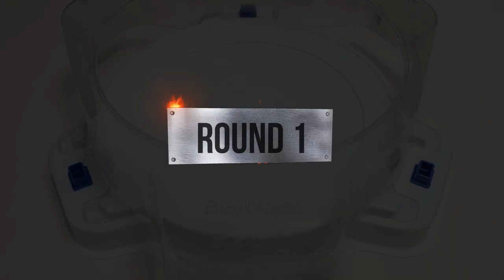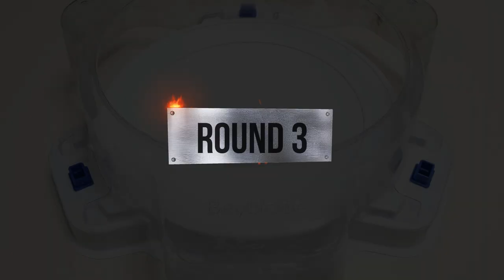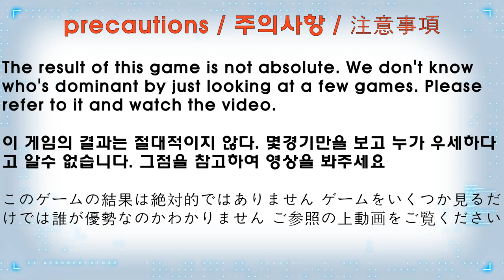Beyblade Burst BU 【 Zest Achilles VS ALL Hyperion & Helios 】 ベイブレードバーストBU 베이블레이드 버스트 BU 제스트 아킬레스